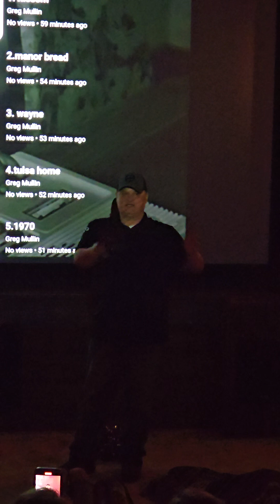50th Anniversary Narrating